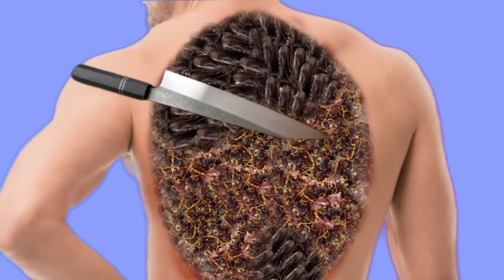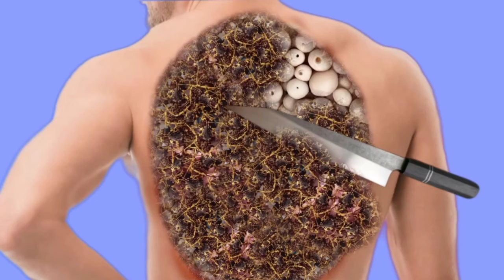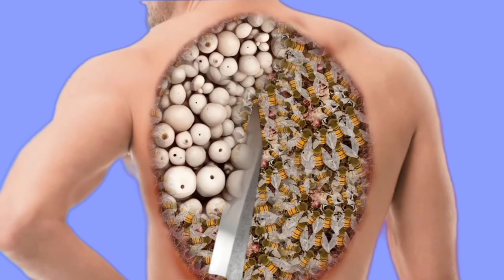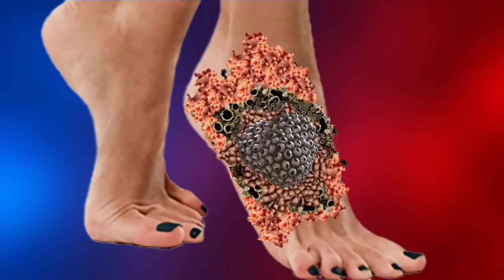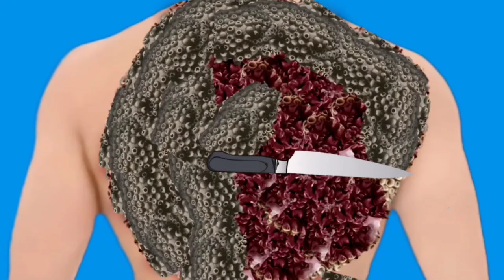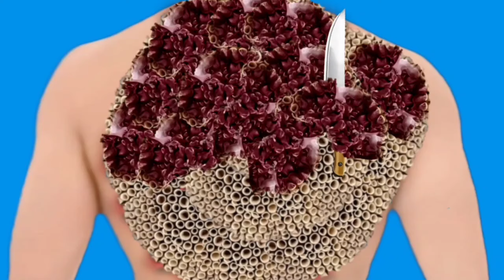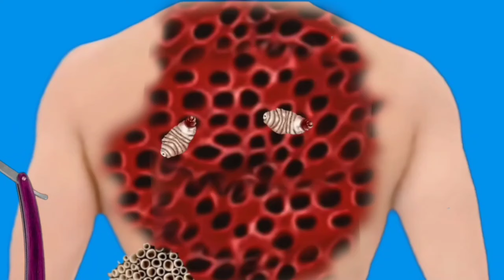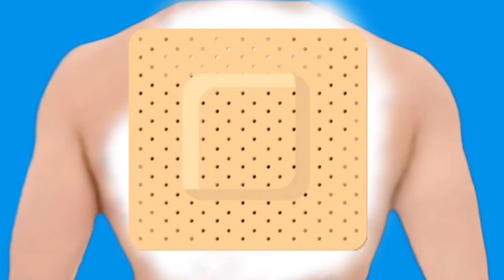ASMR Animation Treatment Infected Chest,, Treatment 2D Collection || Deep Cleaning**